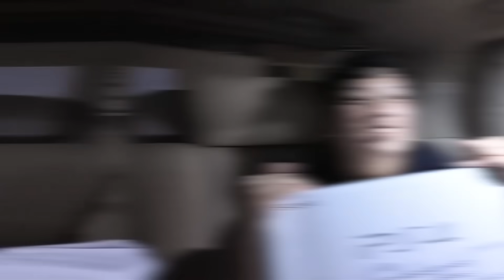DITDIM BELI PS UNTUK PASANG DI TRAGA!! DITDIM SENENG PERTAMA KALI MAIN PLAY STATION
Makasih banyak..